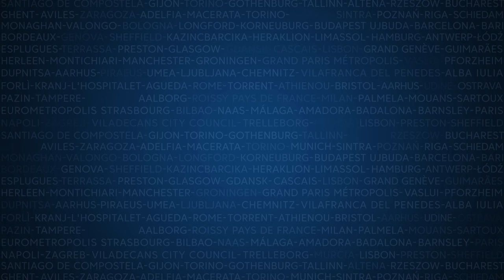CHEMNITZ (DE): The Housing Agency for Shrinking Cities, MARTIN NEUBERT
Martin Neubert from Chemnitz (DE), introduces its city URBACT Good Practice: The Housing Agency for Shrinking Cities
The Agency works on the rehabilitation of decaying and empty buildings
Chemnitz is also partner of the URBACT 2nd Chance network on activation of vacant buildings and building complexes for a sustainable urban development led by Naples (IT)